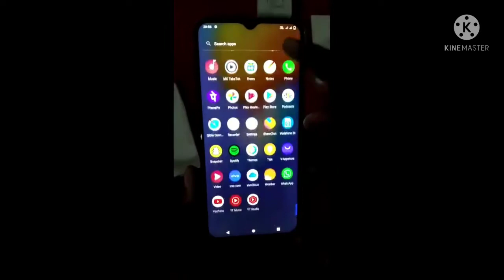unboxing ## vivo Y51A mobile 🥰🥰